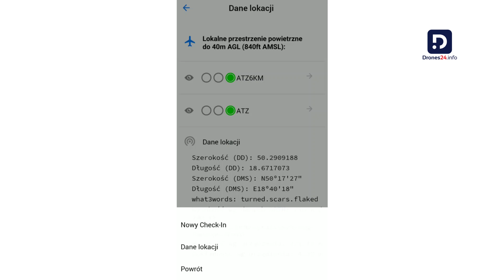Informacje dronowe 10 maj 2020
W wiadomościach:
1. Zmiana terminu wejścia w życie przepisów unijnych,
2. Pierwszy transport próbek medycznych dronem,
3. Wprowadzenie obowiązku zgłaszania lotów,
4. Jak drony walczą z koronawirusem,

Masz info?